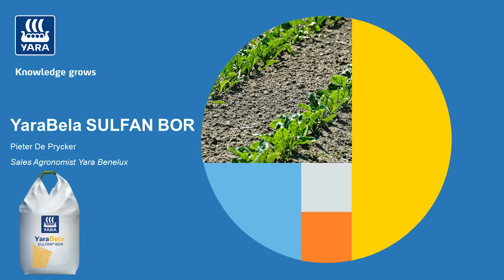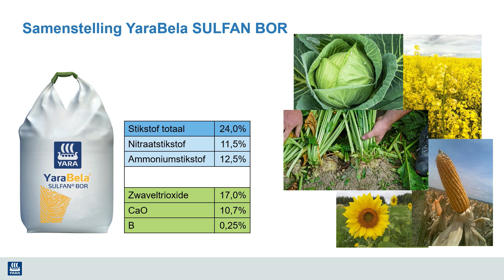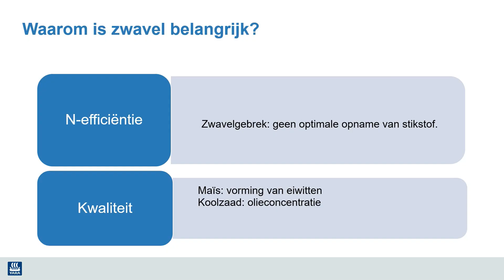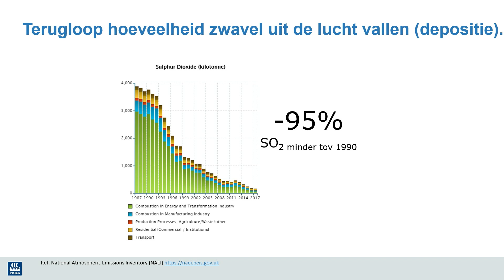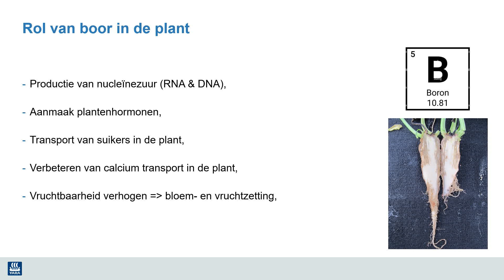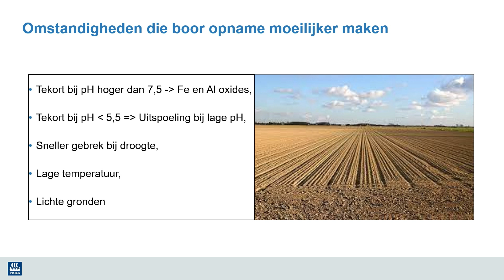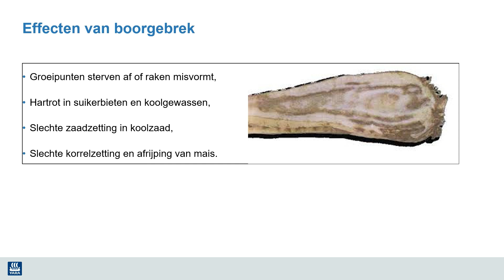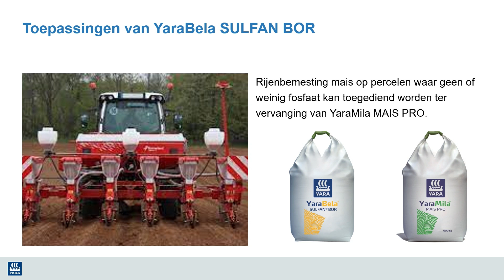YaraBela Sulfan Bor | Korrelmeststof met stikstof, zwavel en borium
De laatste toevoeging binnen de reeks stikstofmeststoffen die Yara produceert heet YaraBela Sulfan Bor. Deze samengestelde meststoffen bevat dezelfde hoge kwaliteit als de bekende Sulfan meststof, maar heeft extra borium er in zitten. Borium is met name nodig voor de start van de groei in suikerbieten, mais en koolgewassen. Waarom het nodig is, wat de functie van borium is en wat de voordelen van deze meststof zijn? Sales Agronomist Pieter De Prycker legt het in deze video uit.